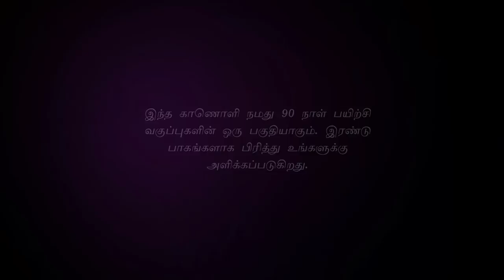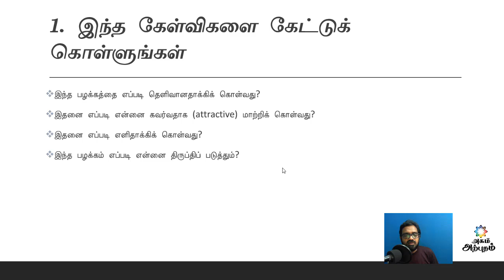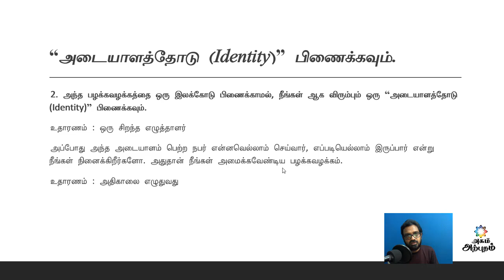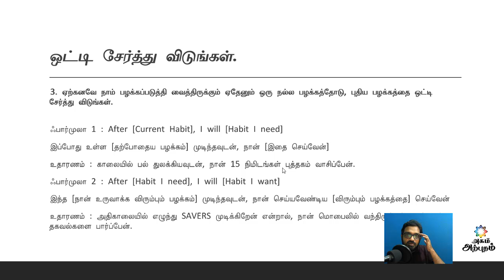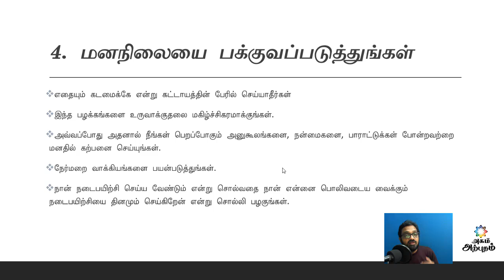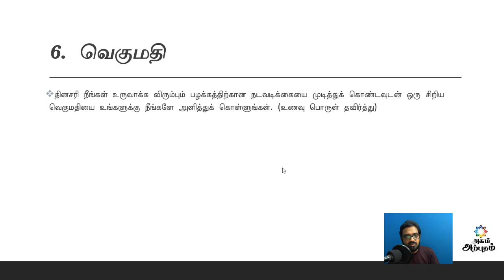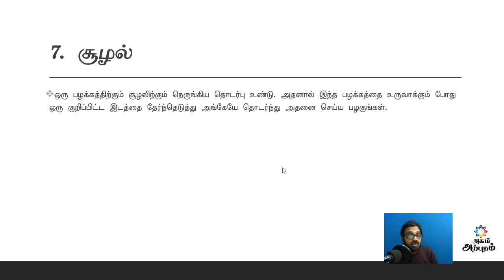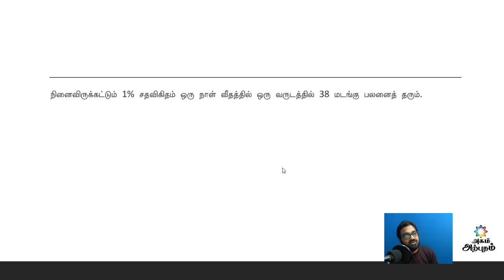Atomic Habits Tamil புதிய பழக்கவழக்கங்கள் உருவாக்கிக் கொள்வது எப்படி? - 02 - Vinoth Rajesh